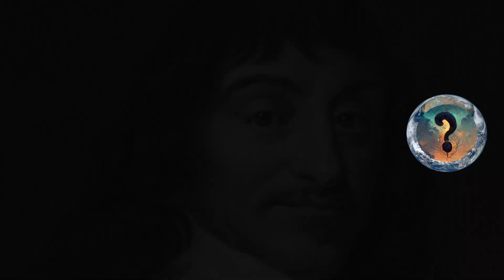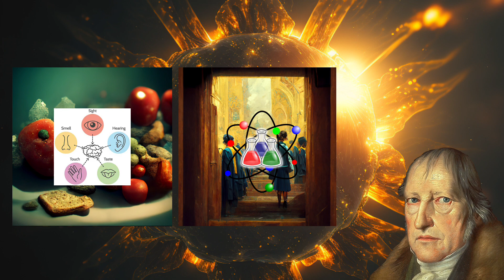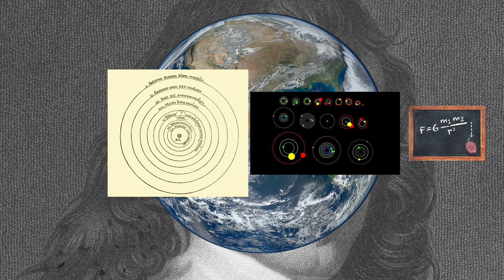HEGEL, METAPHYSICS, AND SCIENTIFIC REVOLUTION. Hegel's Science of Logic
This video introduces you to some keys aspects of the Preface of Hegel's Science of Logic, and specifically its historical context in relation to the decline of metaphysics in the emergence of science.  Here we think about the way Hegel's logic seeks to revive thought for metaphysical concepts of soul, causality and God within the context of the scientific revolution, in a way that does not regress to old metaphysical mistakes.